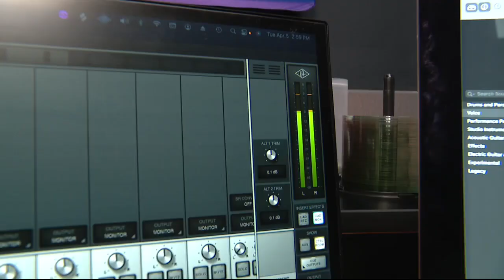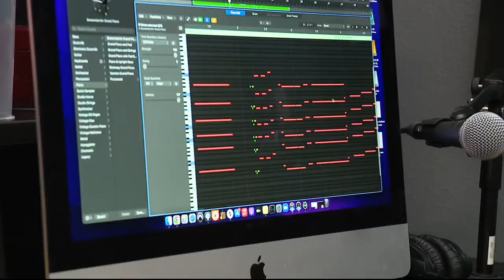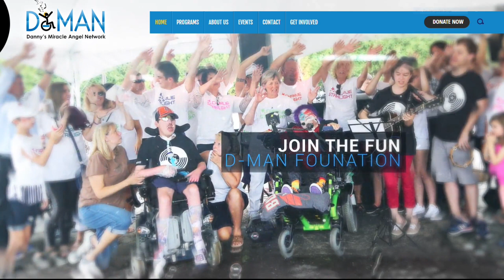DMAN Music Therapy Studio helps those with severe disabilities heal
FOX 2 visited the studio with Torrance Johnson and his music therapist Matthew Bessette. They are at the DMAN Music Therapy Studio in Berkley - DMAN stands for Danny's Miracle Angel Network - inspired by the late Danny Kassab - founded by his brother Ziad.